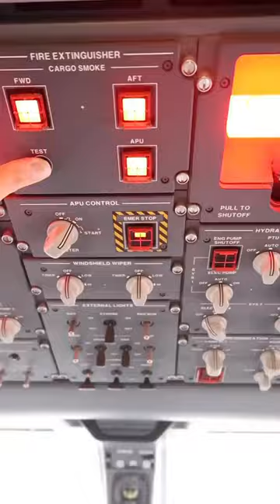From the Plane to the Gym ✈️💪🏼